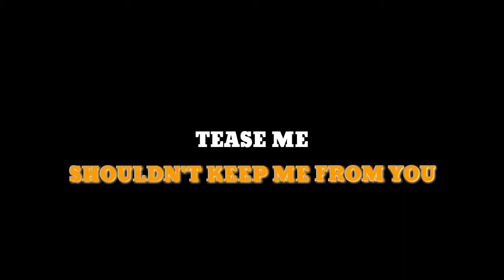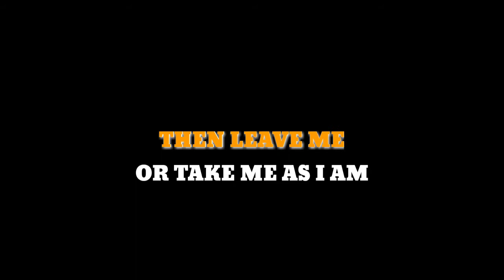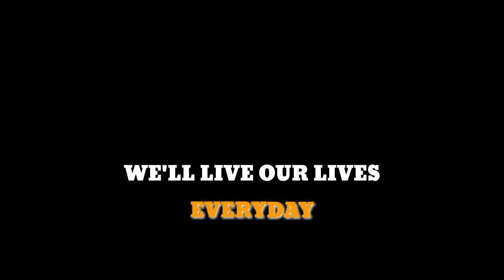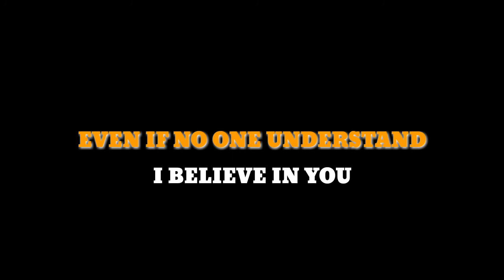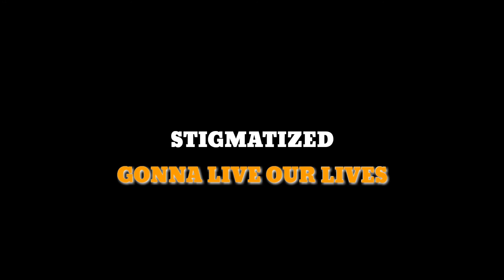STIGMATIZED | The Calling | Karaoke Version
Enjoy STIGMATIZED Karaoke Version.